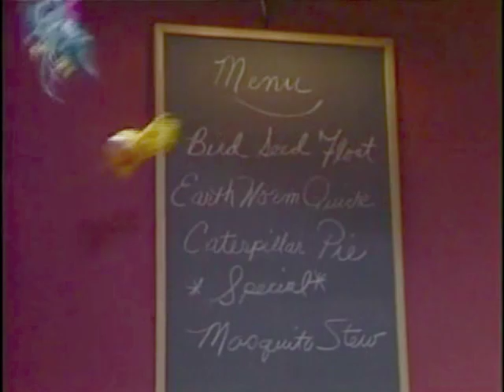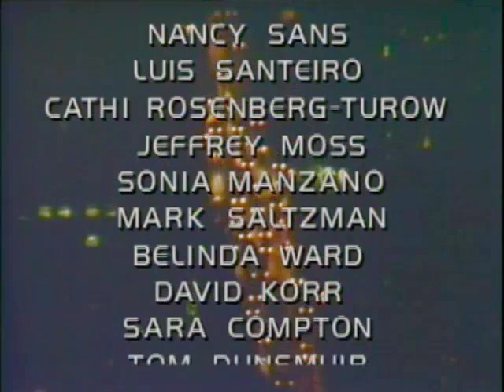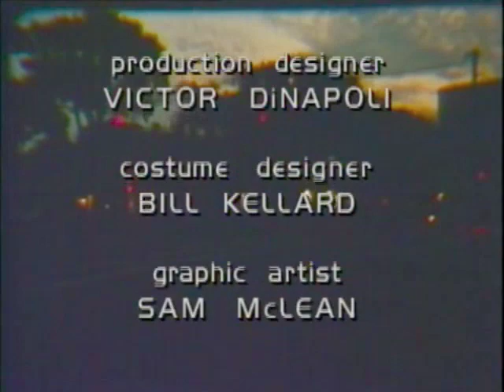Classic Sesame Street - Birdland #1 (scenes from 2260)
From Season 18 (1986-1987). Featuring Martin P. Robinson as Telly, Kevin Clash as Hoots the Owl, Roscoe Ormon as Gordon, Loretta Long as Susan, and the very hip vocals of Joe Williams.

If interested in leaning about the REAL Birdland, as well as its namesake, here are two links: